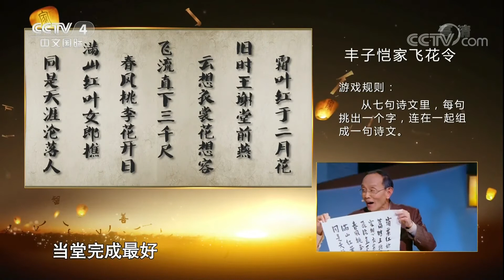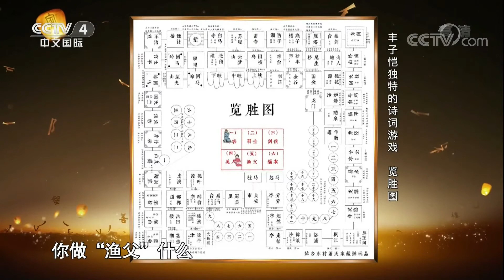[谢谢了，我的家]丰家的日常小游戏 飞花令中有诗词 游戏棋 | CCTV中文国际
【节目简介】
《谢谢了，我的家》是央视四套中文国际频道重磅推出的一档全球华人家庭文化传承节目，它以不同人物的真实故事，展现中国人心灵深处最柔软的地方——家，在众多文化类清流节目中形成一股独特的暖流。《谢谢了,我的家》以家风为展示主体,以家族人物为承载对象,旨在通过家风文化价值的发现,对民族文化寻根,重塑家庭观念。节目以访谈为基本形态,广邀形形色色的嘉宾人物在节目中讲述的真实家庭故事。节目组从几百位候选人中挑选出了近50位嘉宾,他们中有其中不乏活跃取得重大成就、做出突出贡献的大家杰人或者他们的后代,以及在文化艺术界、影响广泛的大众名人和闪耀着道德的力量、带给我们平凡的感动的大美素人。他们身后所代表的,则是孔子、鲁迅、齐白石、徐志摩、钱学森、汪曾祺、丰子恺等一串具有深刻文化记忆的名字。